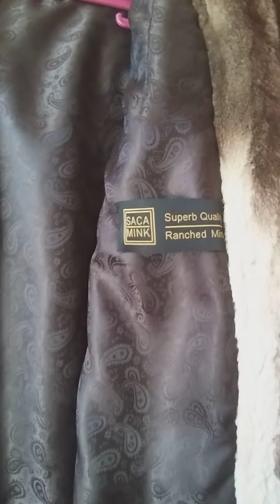Замена подклада на норковой шубе.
Поставили новый подклад на норковую шубу.
Посмотреть другие процессы работы с меховыми изделиями можно в плейлисте: "Работа с мехом"
Все видео удобнее смотреть по темам / по плейлистам.